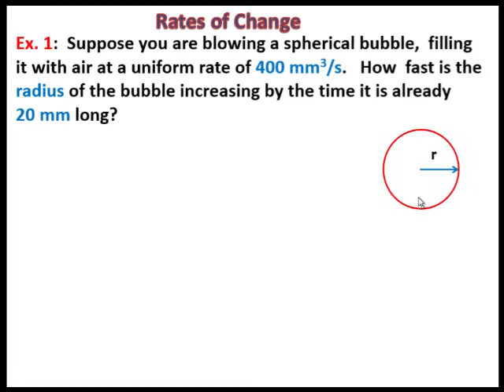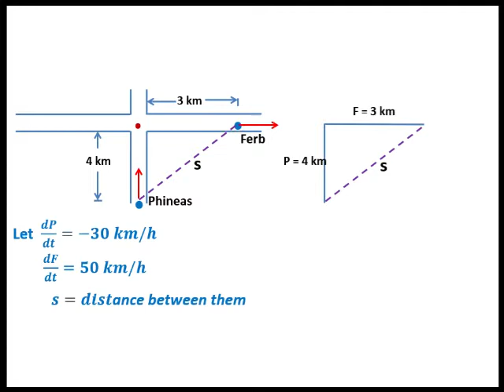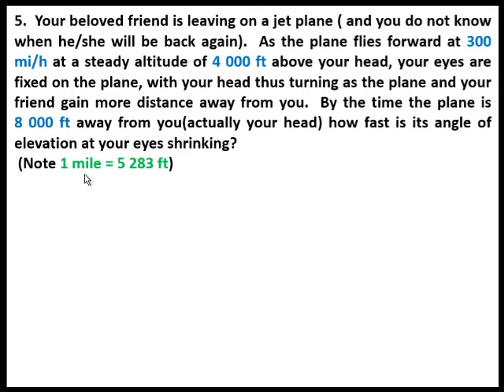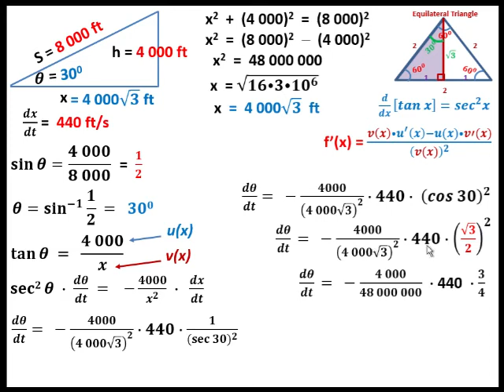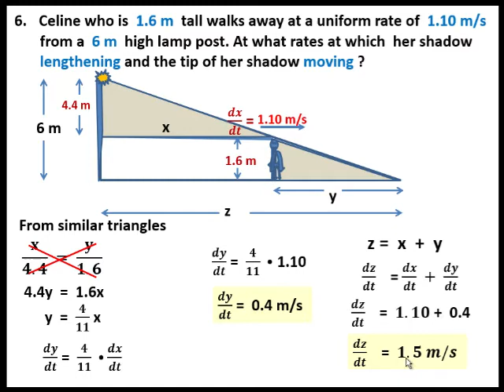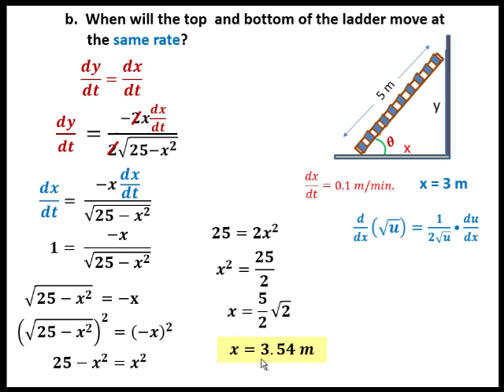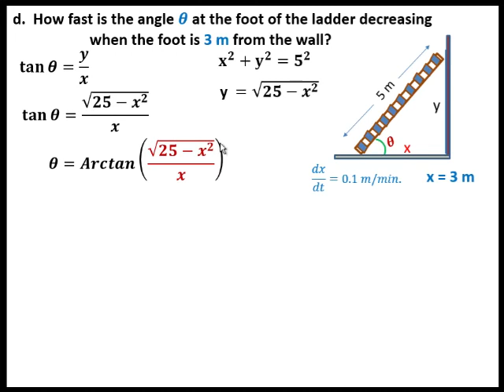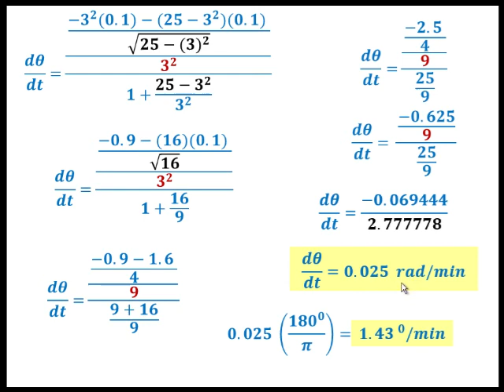Rates of Change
Application of Derivatives to Rates of Change.